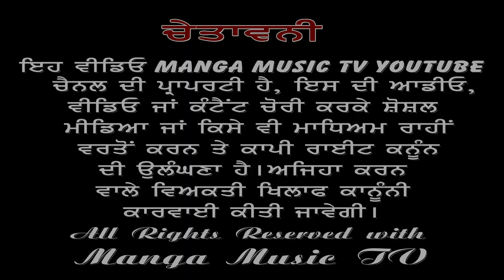ਪੀਰਾ ਛਾਂਟ ਲਾ ਗਿਆ | Peera Chhant la giya tu | Sukhvir Maan | Peera da jass | ਪੀਰਾਂ ਦੇ ਜੱਸ